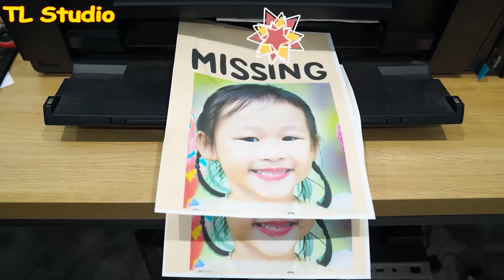Mẹ Thương Bé Kẹo Nhiều Hơn Con - Suri's jealousy is not good + More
► TL Studio 채널 정보 :
TL Studio 🥰에 오신 것을 환영합니다.
구독하면 어린 시절이 얼마나 흥미로운 지 알게 될 것입니다! 여기에서 아이들을위한 재미있는 최고의 비디오를 기다리고 있습니다.
우리에 대해 :
► 보호자지도 :이 채널은 1 ~ 12 세 어린이를 위해 개발되었습니다. 우리는 아이들이 비디오를 통해 많은 것을 배울 수 있도록합니다.

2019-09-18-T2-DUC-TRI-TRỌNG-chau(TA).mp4